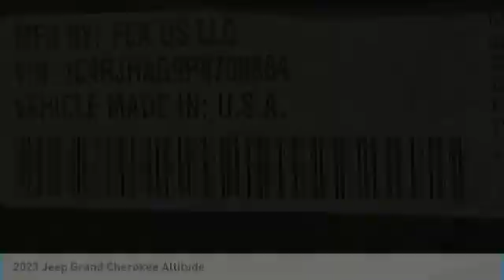2023 Jeep Grand Cherokee PJ2012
2023 Jeep Grand Cherokee Laredo 4WD. Price includes: $500 - Jeep Adventure Days Bonus Cash 28HPB. Exp. 10/31/2022.